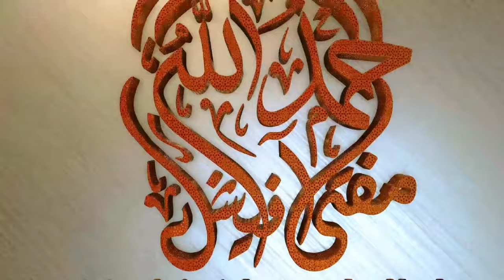ایمان کی حفاظت اور ارتداد کا فتنہ Jumma Bayan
is whatsapp group main wahi   add  ho  jo pehle se dusre group me add nahi hai

sirf Youtube link Share Kar ne keliye banaya gaya hai group